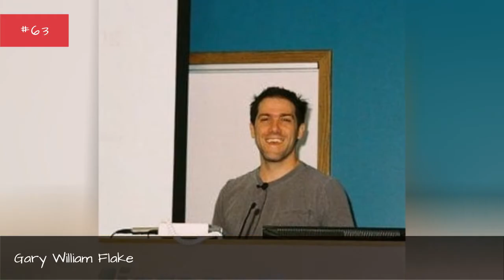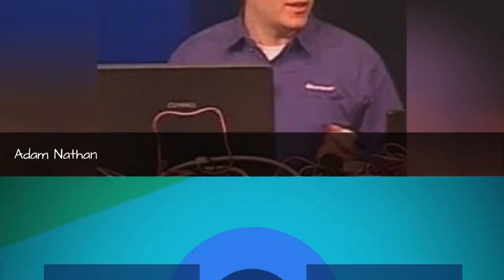The Top Microsoft Employees 🧡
List of notable or famous Microsoft employees, listed alphabetically with photos when available. This list is a directory of the best Microsoft employees, showcasing only the most prominent Microsoft employees of all time. This list features past and present top Microsoft managers, including both current and retired Microsoft executives and alumni. Well-known Microsoft staff along with current and former Microsoft employees were and still are crucial to the company's success, as without these hard working men and women Microsoft would never be what it is today. This list is made up of many different people, including Bill Gates and Paul Allen. This renowned Microsoft employees list answers the questions, "What famous people have worked at Microsoft?" and "Who are the most famous Microsoft employees?"...more
0:00 - Intro
0:00:08 - Gordon Letwin
0:00:15 - Gordon Bell
0:00:22 - George G. Robertson
0:00:30 - Gary William Flake
0:00:37 - Gary Kimura
0:00:44 - Gangjiang Li
0:00:51 - Gabe Newell
0:00:58 - Franco Salvetti
0:01:05 - Eugene Nalimov
0:01:12 - Eugene Luskin
0:01:19 - Erik Gavriluk
0:01:26 - Erich Gamma
0:01:33 - Eric Traut
0:01:40 - Eric Patey
0:01:47 - Eric Oemig
0:01:54 - Eric Horvitz
0:02:01 - Eric Neustadter
0:02:08 - Edward Cowell
0:02:15 - Ed Fries
0:02:22 - Doug Levin
0:02:29 - Doug Caldwell
0:02:36 - Don Mattrick
0:02:43 - Don Dodge
0:02:50 - Don Box
0:02:57 - Dick Brass
0:03:04 - Derek Denny-Brown
0:03:11 - Dean Hachamovitch
0:03:18 - David Franois Huynh
0:03:25 - David Carter
0:03:32 - David Beitel
0:03:39 - Dave McClure
0:03:46 - Dave Cutler
0:03:53 - Dare Obasanjo
0:04:00 - Darcy Burner
0:04:07 - Danny Thorpe
0:04:14 - Danny Lange
0:04:21 - Dan Fernandez
0:04:28 - Curt Kolcun
0:04:35 - Craig Mundie
0:04:42 - Christopher Roberts
0:04:49 - Christopher Hedrick
0:04:56 - Chris Sells
0:05:03 - Chris Liddell
0:05:10 - Chris Hecker
0:05:17 - Charlotte Guyman
0:05:24 - Charles Simonyi
0:05:31 - Charles P. Thacker
0:05:39 - Butler Lampson
0:05:46 - Brian Valentine
0:05:53 - Brian Schipper
0:06:00 - Brian L. Schmidt
0:06:08 - B. Kevin Turner
0:06:15 - Brian Culp
0:06:22 - Bradford L Smith
0:06:29 - Bongshin Lee
0:06:36 - Bob Wallace
0:06:43 - Bob O'Rear
0:06:50 - Bob Kruger
0:06:58 - Bill Hilf
0:07:05 - Bill Gates
0:07:12 - Andrew Herbert
0:07:19 - Andrea Lewis